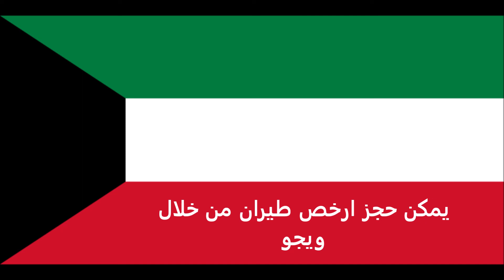الاوراق المطلوبة للتقديم على تأشيرة ايران للكويتيين